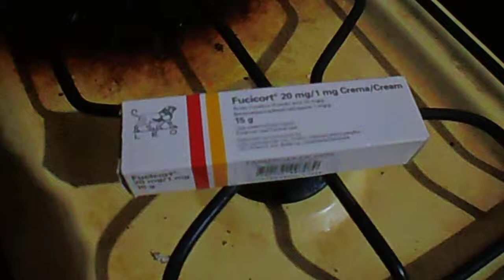Abrir un Tubo de Medicina con Sello Metálico con Una Mano